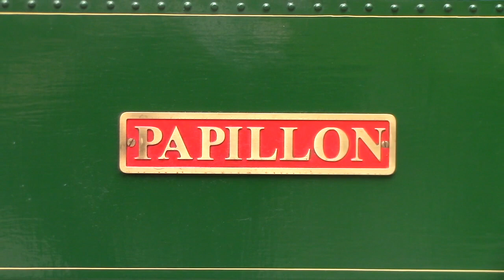Papillon, Dragon Miniature Railway.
This video is about Papillon